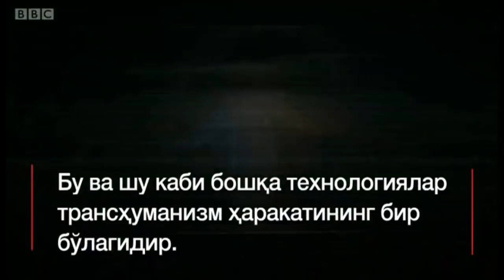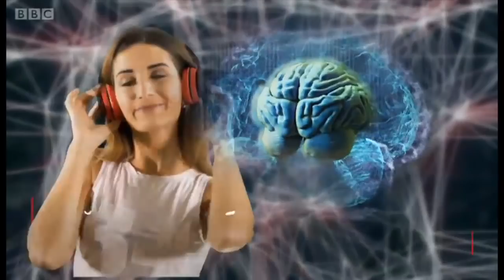Абадий яшаш сири топиляптими?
Технологияни абадий яшаш учун ишлата оламизми? Кўплаб олимлар одамларнинг келажакда қандай ривожланиши мумкинлиги ҳақида бош қотирмоқда. Бироқ абадий яшаш муаммоси биз ўйлагандан ҳам тезроқ вақтда ечилиши мумкин.